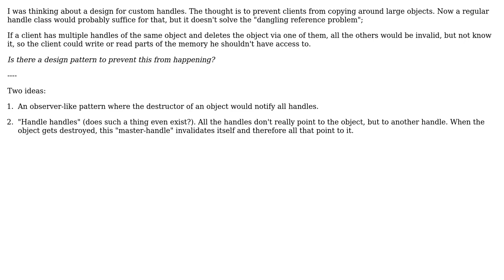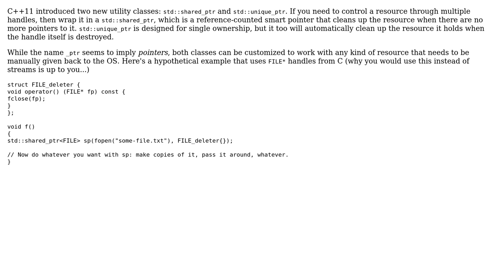Software Engineering: Is there a Design Pattern for preventing dangling references?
With thanks & praise to God, and with thanks to the many people who have made this project possible! You are responsible for your own actions.